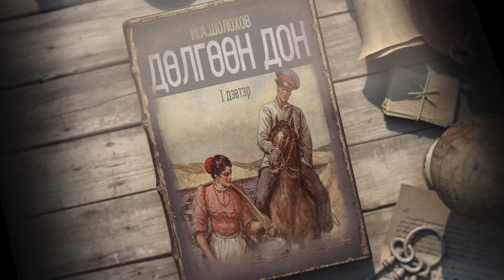Дөлгөөн Дон (1-р дэвтэр) - М.А.Шолохов - Гуравдугаар хэсэг VI-VII (аудио ном) | Dulguun Don 1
Аудио ном: Дөлгөөн Дон I
Зохиогч:  М.А.Шолохов
Орчуулсан: Б.Дашцэрэн
Уншсан: Д.Зоригтбаатар
Найруулагч: Д.Баярнэмэх, М.Сүрэнхорлоо
Бүтээлийн нийт урт: 17 цаг, 31 минут
Бүтээсэн студи: Mbook Studio

Номын талаар: Анх хэвлэгдэхдээ ихээхэн шуугиан дэгдээсэн энэ роман 70 жилийн тэртээ I, II дэвтэр нь, 55 жилийн өмнө III, IV дэвтэр нь хэвлэгдсэн бөгөөд ач холбогдол, үзэл санаа гоо сайхны үнэ цэнээ алдаагүй, харин ч жил ирэх тутам ард түмний хамгийн дотно үнэтэй зохиол болон үнэлэгдсээр байна. Анх гарснаасаа хойш 300 шахам удаа хэвлэгдсэн тоо үүнийг гэрчилнэ. "Дөлгөөн дон" роман агуулга утга, үзэл санаа бусад зохиолын адил Оросын ард түмний амьдралд ойр, ард түмний хувь заяатай холбоо бүхий үйл явдал байдгийг харуулна. Романд гарах ард түмний амьдрал, ширүүн тэмцэл эмгэнэлээр дүүрэн. Гол баатар Григорий Мелехов болон Мелеховынхны хувь заяаг нийгмийг өөрчлөх замаар шударга ёс тогтоохтой холбон тэр үеийн үндсэн зөрчлийг харуулсан юм.
Мелеховын эмгэнэл, ганцаардал бол тэмцэл, итгэл найдвар, хайр дурлалын тухай ойлголтын шинэ утга учрын сургамж. Хүнийг анхаарах мэргэн ухаан, түүхэн хөгжлийн туршлагаас суралцан эрин үеийн шинэ үнэний төлөө тэмцэх тэмцлийн сургамж болно.